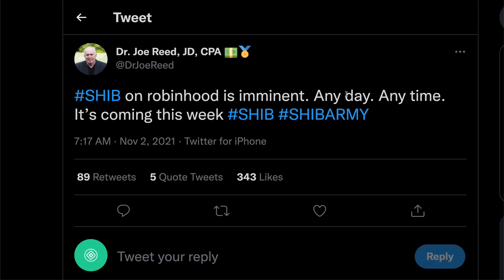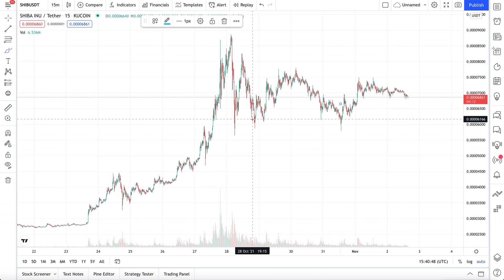ROBINHOOD LISTING SHIBA INU COIN - NEW RUMORS JUST IN!